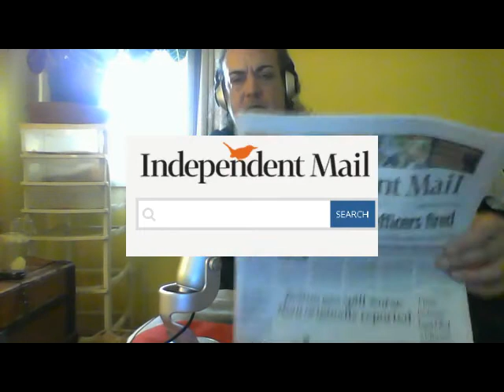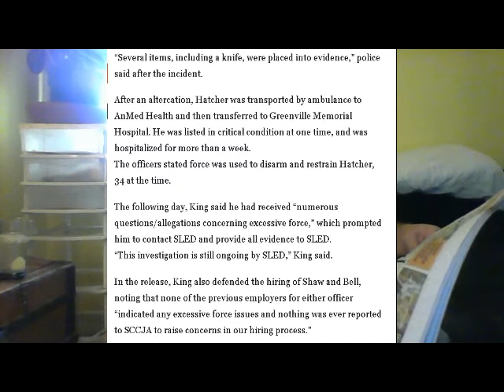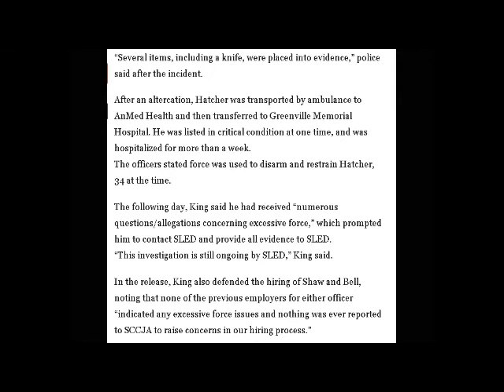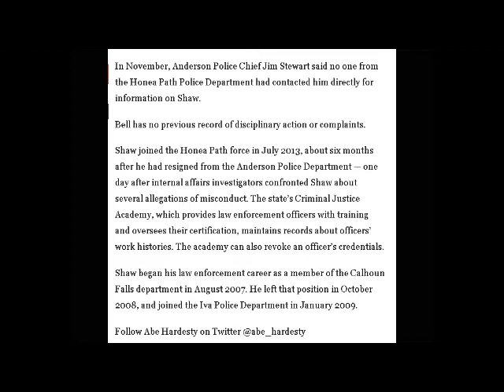What Police State? ZSho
Local articles regularly refute that police are out of control.